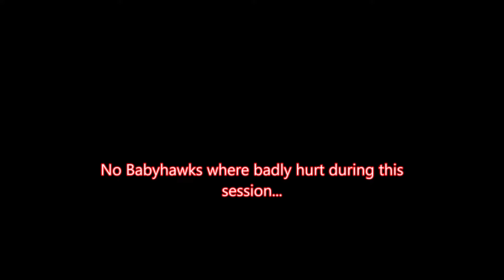minor thing fpv